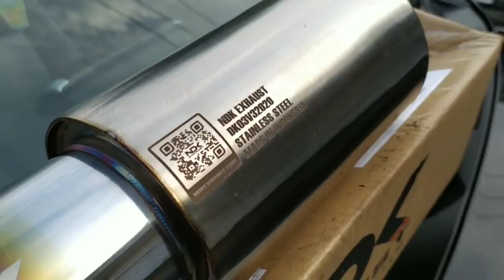TAMBAH GANTENG! Si Keling Ganti Knalpot Pake NDK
DK03V3 Premium Exhaust buat si keling dari @ndkexhaust